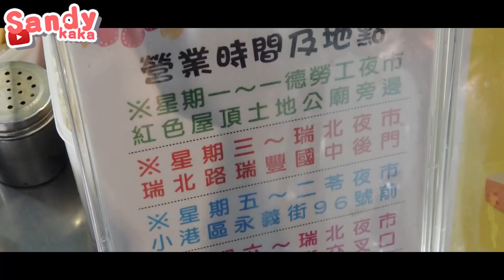高雄在地也不一定知道的神地方！到了先來40支！口袋美食系列#7 vlog｜Sandykaka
每週三六晚上6點更新，請記得開啟YouTube通知！

▶ 第二屆動漫猜歌大賽！動漫王衛冕賽！外表看似少女內心卻是？！ft.咪妃/可凡